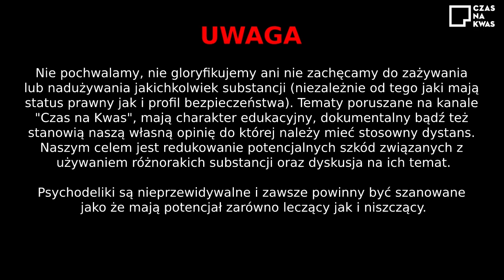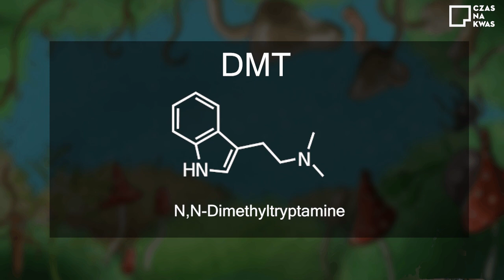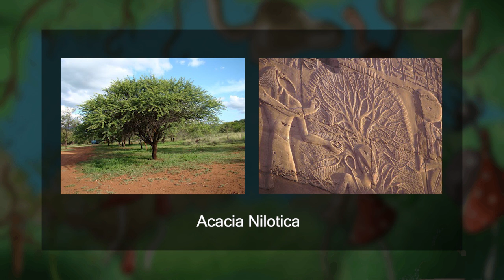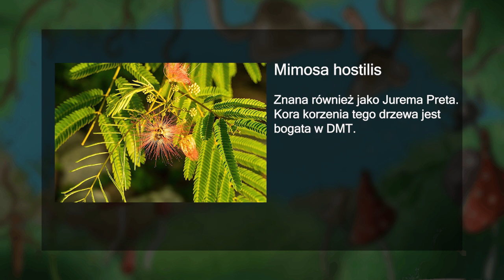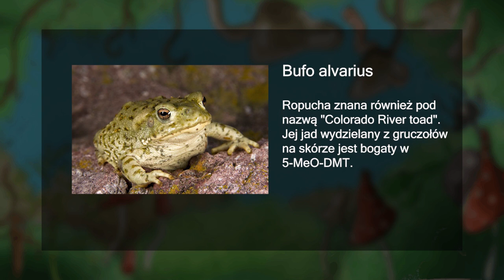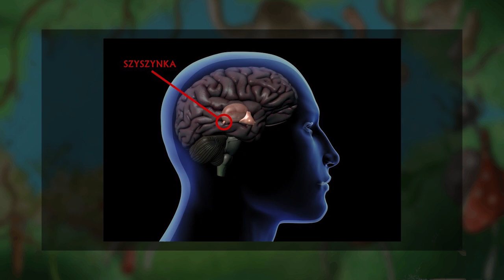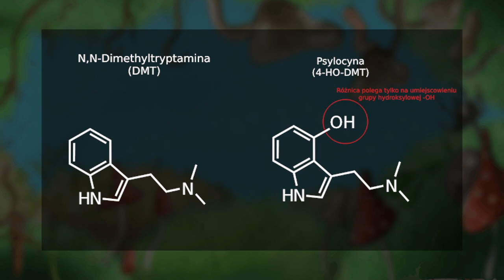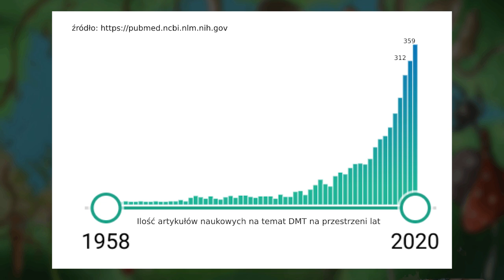💠 Co to jest DMT?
Wspierajcie naszą misję!  Każdy jak potrafi!

Chcesz się podzielić swoim doświadzczeniem z psychodelikami które odmieniło Twoje życie?
Chcesz nam polecić osobę z którą chcesz żebyśmy pozrozmawiali przed kamerą?

Sylwia i Piotr

UWAGA
Nie pochwalamy, nie gloryfikujemy ani nie zachęcamy do zażywania lub nadużywania jakichkolwiek substancji (niezależnie od tego jaki mają status prawny jak i profil bezpieczeństwa). Tematy poruszane na kanale "Czas na Kwas", mają charakter edukacyjny, dokumentalny bądź stanowią naszą własną opinię do której należy mieć stosowną rezerwę. Naszym celem jest redukowanie potencjalnych szkód związanych z używaniem różnorakich substancji.

Psychodeliki są nieprzewidywalne i zawsze powinny być szanowane jako że mają potencjał zarówno leczący jak i niszczący.